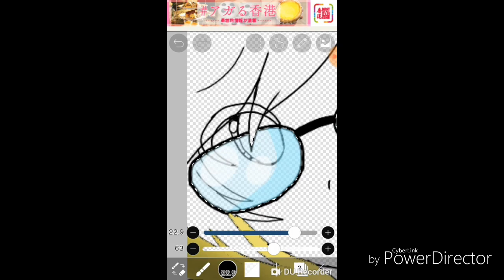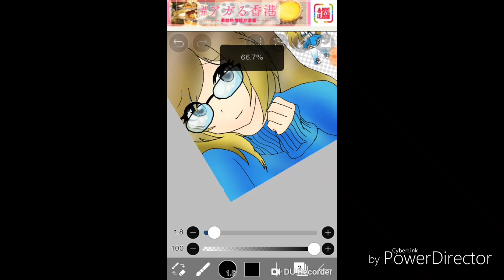Dibujo para fridda catgirl ❤❤|espero que te guste ^w^❤❤